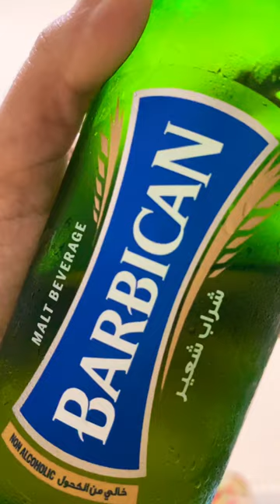MOST Demanded Drink🔥🤩Barbican🤩🔥